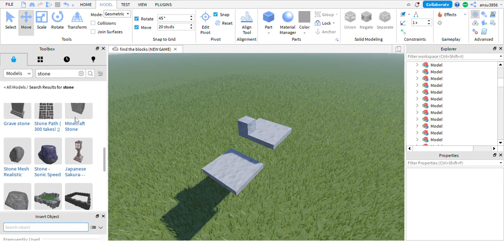how to fix more block studs issue